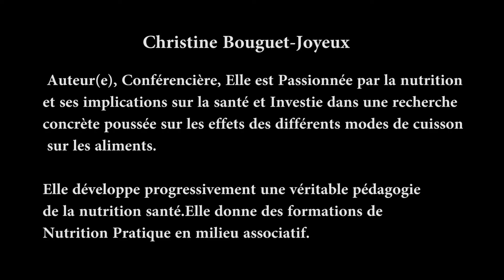Professeur Joyeux et sa Femme .Nutrition ? Bio ? Santé ? Cancer ? Cuisine ?...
Votre santé ? Votre qualité de Vie ? Des vrais conseils plus poussés que Doctissimo ? Le Professeur Joyeux et son épouse parlent de votre corps et de ses organes et de l'alimentation bio.
Manger sain ,des fruits, des legumes, limiter le sucre.
la bouche et Le palais des saveurs, Le gout et l'odorat et les modes de cuissons sont à l'honneur chez cette femme d'un grand medecin cancérologue